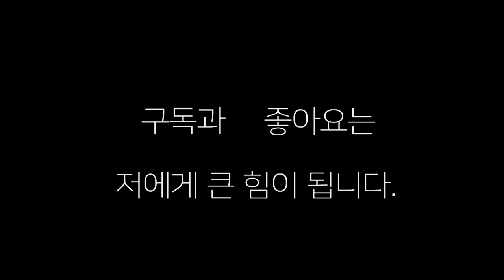두 번의 다운! 그것은 우연이 아닌 실력이다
밴텀급 유망주 채민석 선수와 이호재 선수의 시합